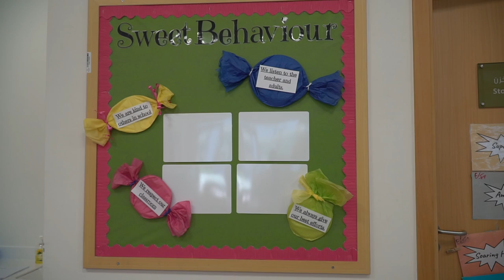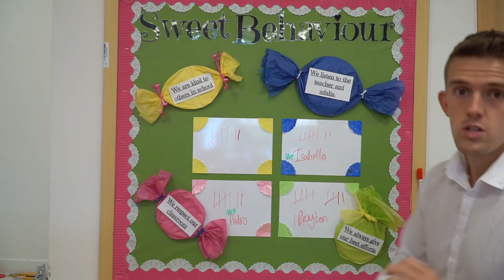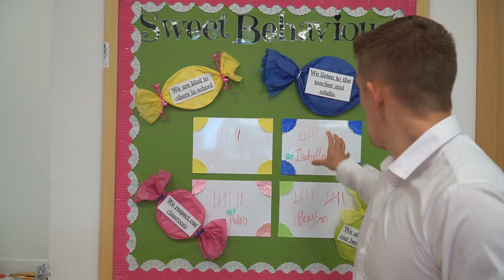I Tried a New Behaviour Management Strategy For a Month: Here's What Happened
I tried a new behaviour management strategy within my Primary School for a month and heres how it went. Sometimes you just need to make changes within your classroom despite how comfortable you may be. The choice to try a new behaviour strategy comes from a conversation with my Deputy Head about how we use rewards in school and how it would be interesting to try something different. I introduce the concept to the class and the children became engaged in the idea of 'team': something not seen before.

This is something that is definitely worth giving a try within your classroom

Referenced-
When Behaviour Changed Everything Changes- Paul Dix